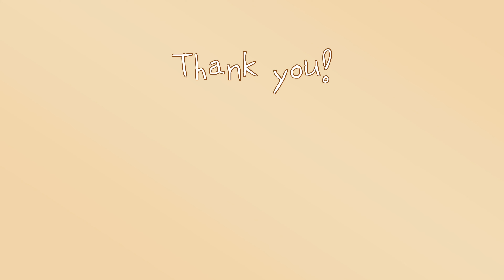SUB] 리주베이커리 두 번째 베이킹! "애플크럼블" 만들기 ("Apple Crumble")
[Title]  LeeJu Bakery's second baking!  "Apple Crumble" Baking

안녕하세요 :)
오늘은 빨간 가을사과로 애플크럼블을 만들어봤어요!
고소하고 바삭한 소보로가 너무 매력적이죠

* 애플크럼블 레시피 (꿀키님 레시피 참고)
[소보로]
박력분 300g, 베이킹 파우더 5g, 계란 1개, 소금 한 꼬집, 설탕110g, 계피가루 1/2스푼, 버터 90g
[사과조림]
사과 2개, 설탕 80g, 버터 30g, 계피가루 1/4 스푼, 레몬즙 약간

Hello :)
Today, I made apple crumble with red fall apples!
The savory, crispy soboro is so attractive.

*Apple Crumble recipe (Refer to Honey Key's recipe)
[Soboro]
300g of flour, 5g of baking powder, 1 egg, 1 pinch of salt, 110g of sugar, 1/2 spoon of cinnamon powder, 90g of butter
[Breaking an apple]
2 apples, 80g sugar, 30g butter, 1/4 spoon cinnamon powder, a little lemon juice.

sub Instagram | itz.__.me2